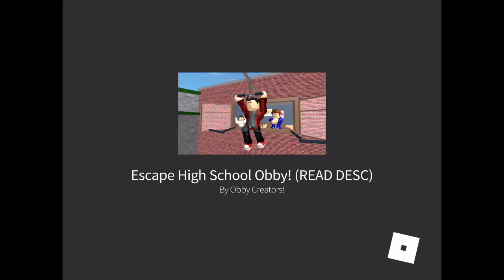ROBLOX ADVENTURES OF JUMPWATSON45 ESCAPE HIGHSCHOOL OBBY! NOT🎮🎮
Hi I am a retired Professional basketball player/Creative Artist/ Rapper  I created Jumpwatson45 while I was in college at The University of Iowa. I played professional overseas in Iceland, Spain and Switzerland. Winning Championships And MVPS. I will be Creating & uploading my music tracks & video as I now I play open gym and NBA 2K18 which I will be logging nd recording my progress to 99 for you guys.